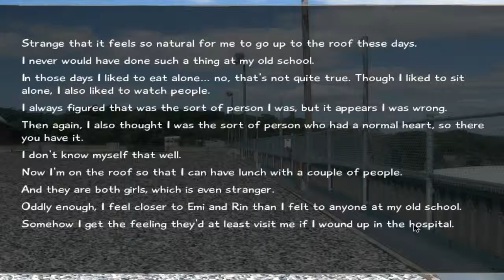Katawa Shoujo! Ep.32 -Emi The Pirate-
Welcome, welcome! One and all, to Katawa Shoujo! ( Disability Girls in English ) This isn't an exciting game by any means, buts its got a deep and interesting story! I hope you will enjoy it like I am so far :) And remember, if this isn't your forte, there are lots of different videos on my channel to watch! Peace!

Katawa Shoujo is a bishoujo-style visual novel set in the fictional Yamaku High School for disabled children, located somewhere in modern Japan. Hisao Nakai, a normal boy living a normal life, has his life turned upside down when a congenital heart defect forces him to move to a new school after a long hospitalization. Despite his difficulties, Hisao is able to find friends—and perhaps love, if he plays his cards right. There are five main paths corresponding to the 5 main female characters, each path following the storyline pertaining to that character. About EPPGgaming:
 Milo and I created this channel a long time ago! Milo moved on to his own channel, (OdinPBH), but I've stuck with it cause I have nothing better to do. On my channel you'll see us mess around in old games that no one plays like bang howdy, and robopon, as well as indie games like that fireplace game little inferno. I also play more popular games from time to time, like minecraft and smite! Also check out secrets of grindea, that's probably my favorite recent lets play :3 Thanks!